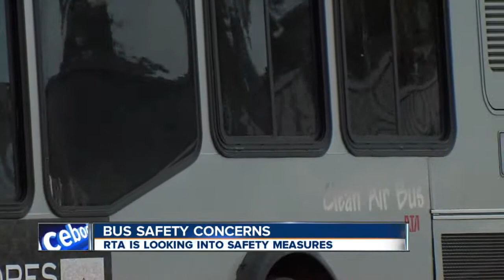Councilman on RTA issues